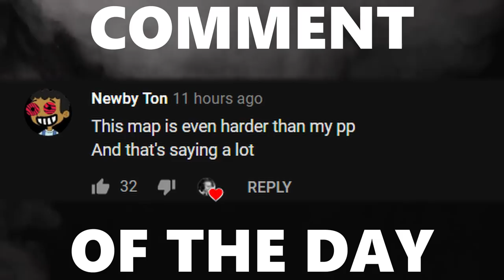My NEW Battleground Map is INTENSE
Camera Settings:

FOV: 110
Distance: 300
Height: 130
Angle: -4
Stiffness: 1